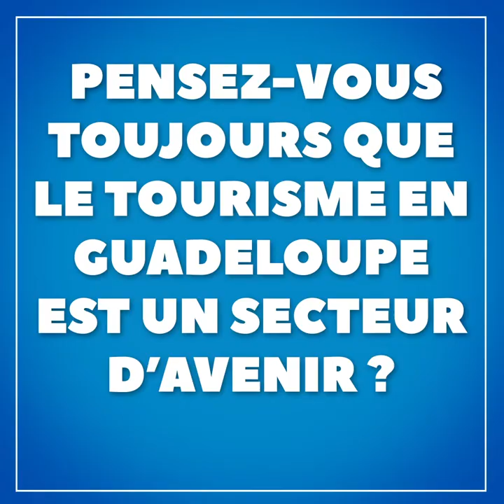LES ECHOS DU PIGE AVEC PATRICK VIAL COLLET (partie 2)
Entreprenariat, tourisme, réussite .. voici la seconde partie de l'interview de Patrick VIAL COLLET dans LES ÉCHOS DU PIGE